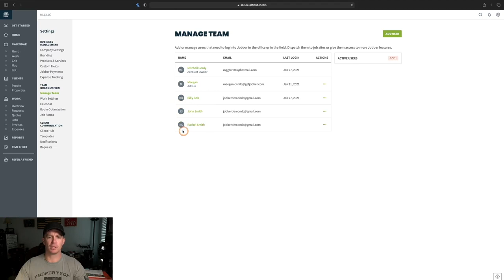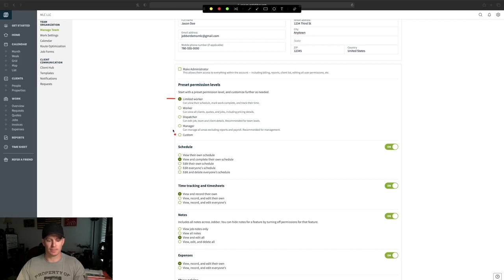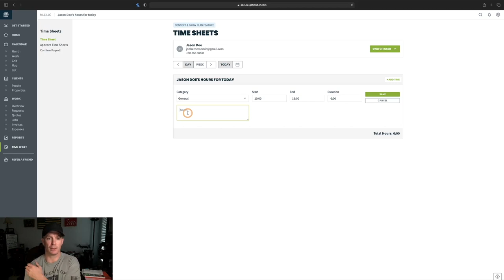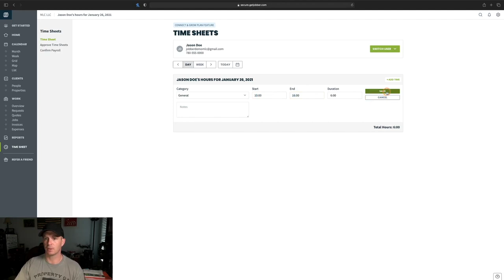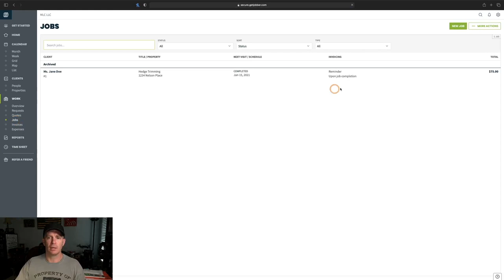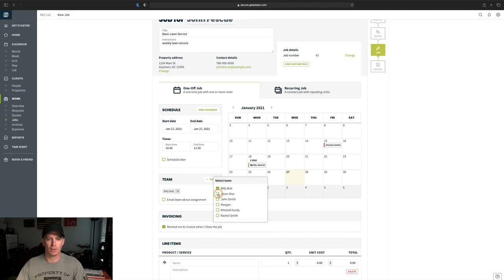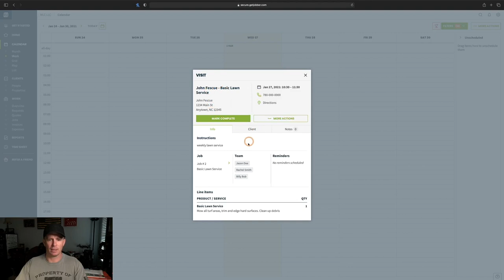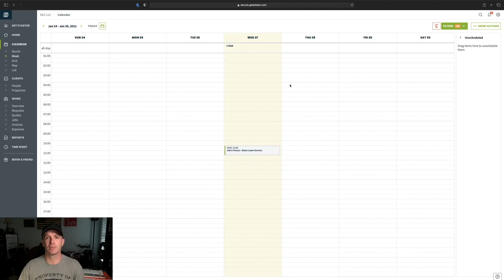JOBBER TUTORIALS Ep 3 - Adding Users [Time Sheets & Scheduling]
JOBBER TUTORIALS Ep 3 - Adding Users [Time Sheets & Scheduling].  Learn how to quickly add and manage users within Jobber.

Dawson Mfg MLC10 $100 off KartMate, $400 off TruckMate, $1000 off Mulch Mate

AMAZON LINKS FOR PRODUCTS USED IN MLC LLC:
Green Touch Samurai Fury Trimmer Line .95/5lb spool
Green Touch Samurai Fury Trimmer Line .95/3lb spool
Green Touch 4 position Trimmer Rack
Green Touch Line Spool Rack
Green Touch Strom 18v Electric Backpack Sprayer
Oregon G3 Gator Mulching blades 61”
Oregon G5 Gator Mulching blades 61”
STABIL Fuel Stabilizer 32oz
SureCan 5 gal fuel can
SureCan 2.2 gal fuel can
AMSOIL 10W-40 Small Engine Synthetic Oil
OEM Tools Fluid Extractor
RoundUp QuikPro 6.8lb jug
RM43 Total Vegetation Control

AMAZON LINKS FOR FILMING SETUP:
GoPro Hero8 Black
Ulanzi G8-5 Housing Cage for Hero8
Rode Video Micro Mic
Joby Gorillapod Action Tripod
Variable ND Filter 52mm
Geekoto Tripod
Canon EOS R w/ RF 24-105mm lens
GVM RGB LED Lighting Kit
Rode Video Mic Pro
Joby Gorillapod 5k
DJI Mavic 2 Pro Drone